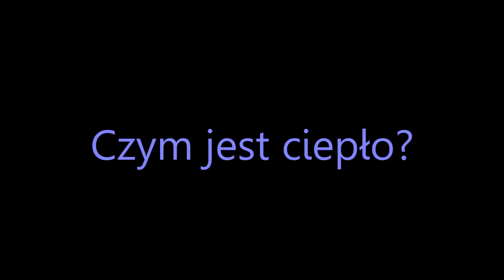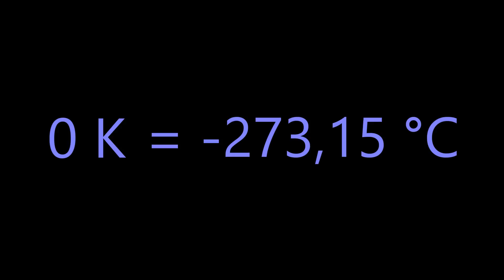🌡 Jaki jest najzimniejszy obiekt we Wszechświecie?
W tym odcinku odpowiem nie tylko na pytanie jakie jest najzimniejsze znane człowiekowi miejsce we wszechświecie ale również jakie jest najzimniejsze miejsce na Ziemi. Postaram się też w skrócie powiedzieć czym jest zimno i czy coś takiego w ogóle istnieje. Zapraszam do pozostawienia swojej opinii i ewentualnych uwag o tym materiale.